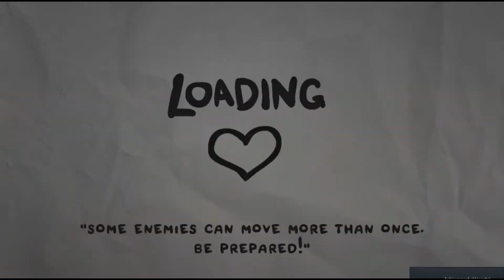MASTER TACTICS The Legend of Bum Bo #3